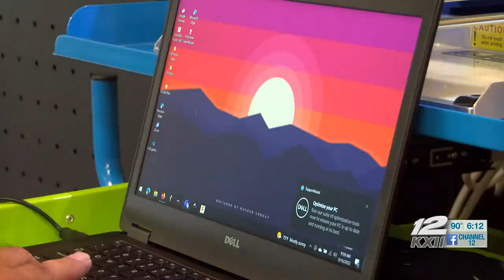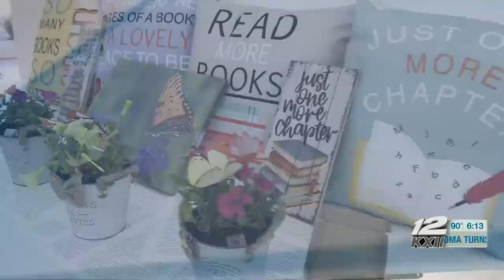Pottsboro Library shares achievements at annual luncheon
The Pottsboro Library is one of 15 libraries in the country selected as finalists for one of the highest honors a library can receive.